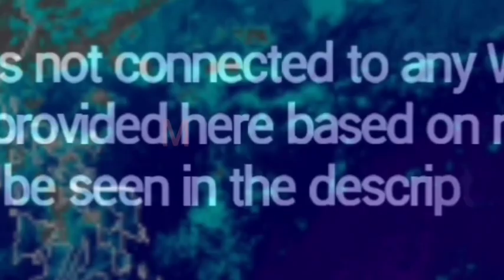BAGYO/LOW PRESSURE AREA UPDATE EAST OF MINDANAO|APRIL 1,2022|PAGASA WEATHER FORECAST